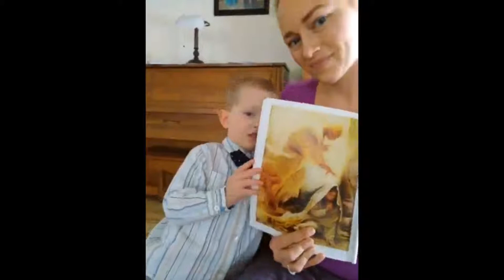David growing up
Around age 1 to 3.5